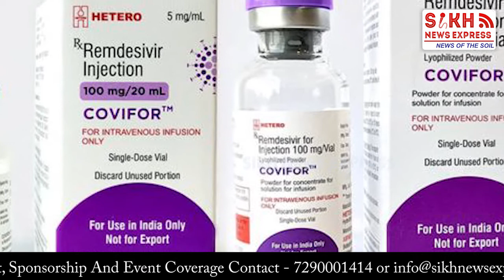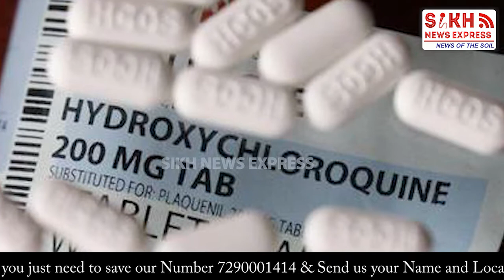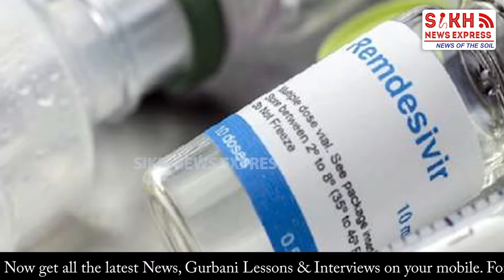CORONA ‘ਚ ਰਾਹਤ ਲਈ ਦਵਾਈਆਂ ਦੀ ਕਾਲਾਬਜ਼ਾਰੀ ਬਣੀ ਪ੍ਰੇਸ਼ਾਨੀ, MSP ਤੋਂ ਸੱਤ ਗੁਣਾਂ ਮਹਿੰਗੀਆਂ ਵਿਕ ਰਹੀਆਂ ਦਵਾਈਆਂ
CORONA ‘ਚ ਰਾਹਤ ਲਈ ਦਵਾਈਆਂ ਦੀ ਕਾਲਾਬਜ਼ਾਰੀ ਬਣੀ ਪ੍ਰੇਸ਼ਾਨੀ, MSP ਤੋਂ ਸੱਤ ਗੁਣਾਂ ਮਹਿੰਗੀਆਂ ਵਿਕ ਰਹੀਆਂ ਦਵਾਈਆਂ || SNE